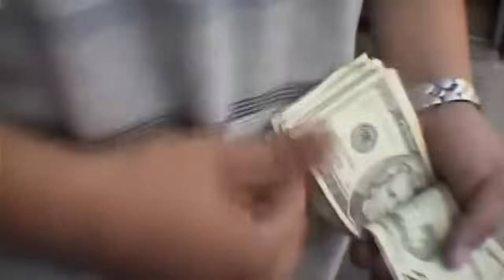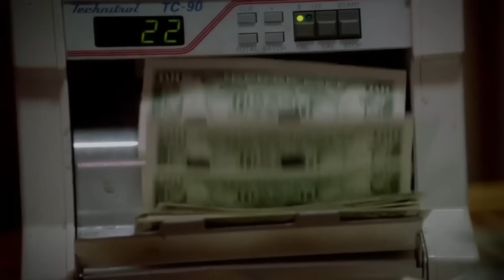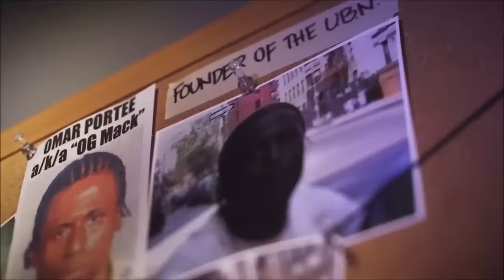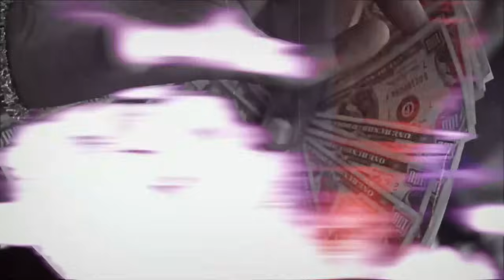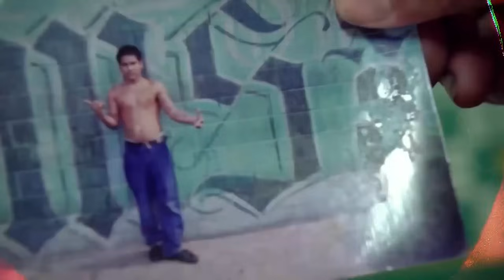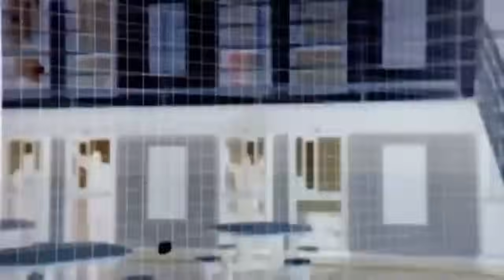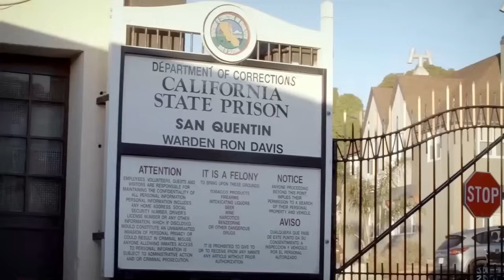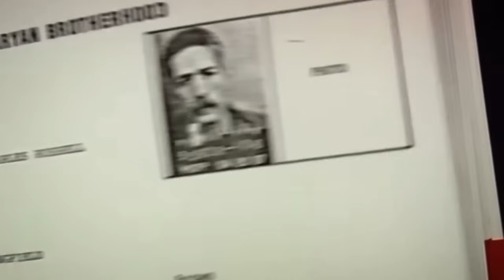Le Gang Le Plus Dangereux En Prison